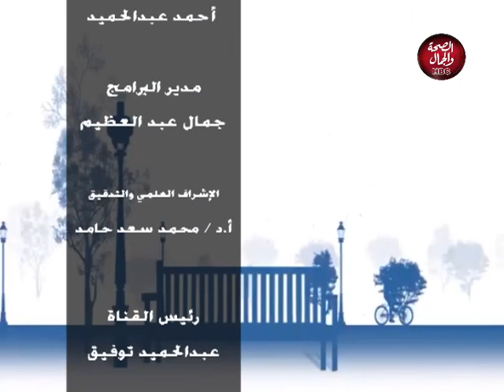وسام شرف | العناية بالسعر و البشرة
تقديم : سمر سيد
في ضيافتها : أحمد جمال ـ عضو منتدب لشركة كلارينا
أسماء سيد ـ خبيرة تجميل

قناة_الصحة_والجمال# برامجنا